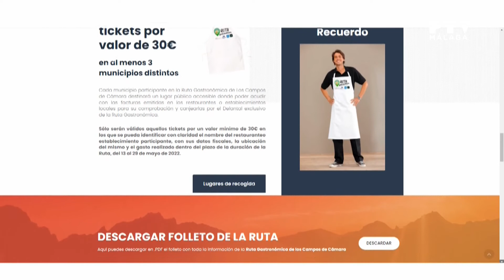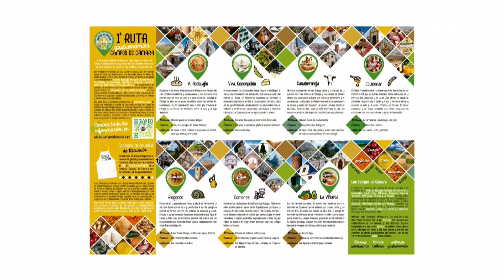Málaga Te Ve• 24/05/22 I Ruta Gastronómica Campos de Cámara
Antonio Carrillo (Asociación La Carta Malacitana) y Pedro Hernández (Teniente alcalde de Casabermeja) nos cuentan los detalles de la I Ruta Gastronómica Campos de Cámara.